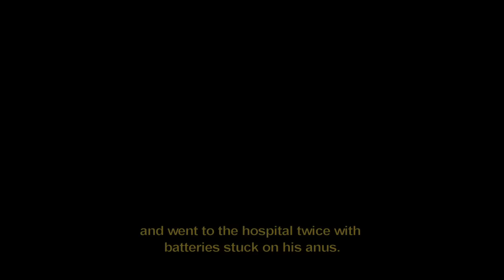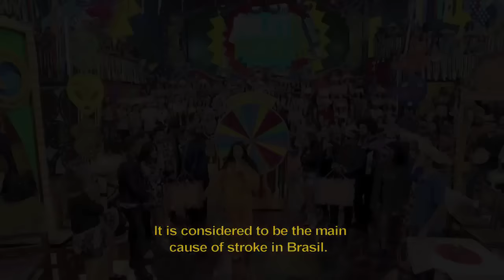CARTA PRA NINTENDO / LETTER TO NINTENDO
Please, Nintendo... bring Pokemon Go to Brazil!